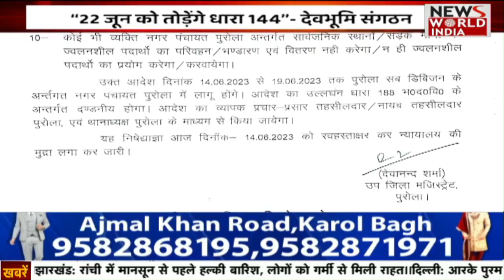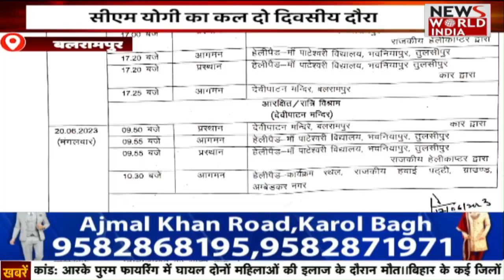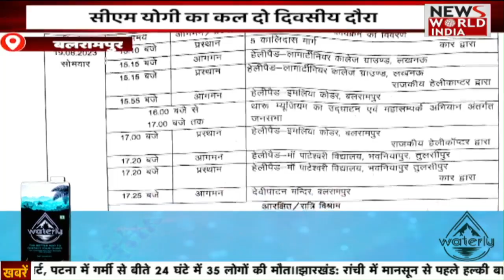UP- UttaraKhand की बड़ी ख़बरों का खास Bulletin | Hindi News